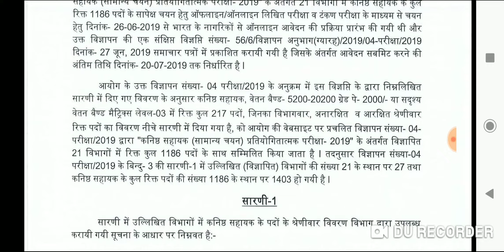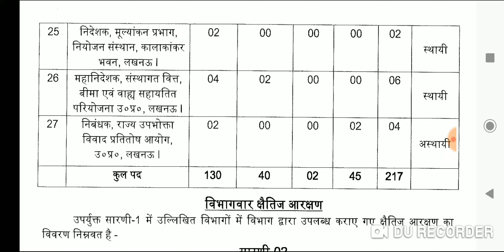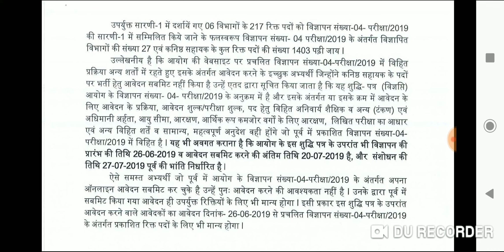UPSSSC JUNIOR ASSISTANT 2019 : आयोग ने पद बढ़ाये : अब 1403 पदों पर होगी भर्ती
हमारे आधिकारिक टेलीग्राम चैनल को अभी जॉइन कीजिये और सभी खबर सबसे पहले पाइये

सरकारी भर्तियों से संबंधित सभी खबरों को अपने मोबाइल पर सबसे पहले पाने के लिए डाउनलोड करें हमारी एंड्राइड ऐप गूगल प्ले स्टोर से

JA ANSWER KEY,
UPSSSC JUNIOR ASSISTANT JOINING,
UPSSSC JA,
UPSSSC JA DEPARTMENT ALLOTMENT,
UPSSSC JUNIOR ASSISTANT DEPARTMENT,
UPSSSC JUNIOR ASSISTANT CUTOFF,
UPSSSC JA BHARTI,
UPSSSC JA CUTOFF,
UPSSSC CLERK RECTT,
UPSSSC CLERK CUTOFF,
UPSSSC CLERK RESULT, UPSSSC KANISTH SAHAYAK CUTOFF, UPSSSC VDO, UPSSSC COMPUTER OPERATOR, UPSSSC TUBEWELL OPERATOR, UPSSSC DRIVER BHARTI